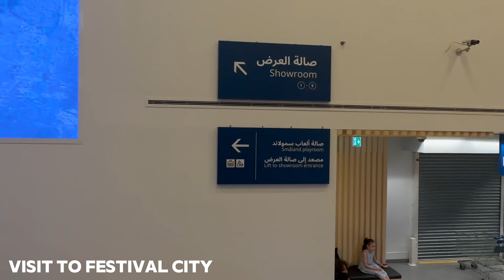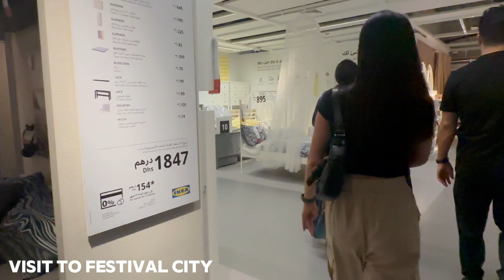Walking Tour - Dubai Festival City Visit - IKEA Visit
Walking Tour
Dubai Festival City Visit
IKEA Visit
Check out the Walking Tour of the area.